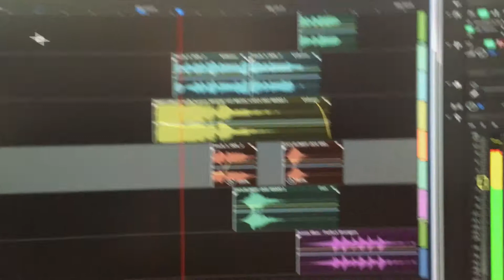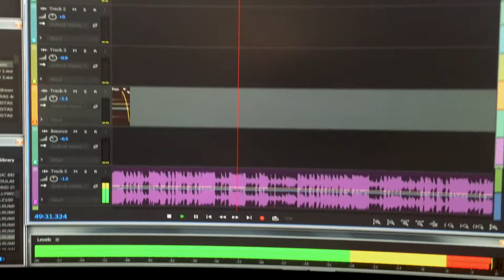TÁ CHEGANDO EM 2021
Um novo projeto que estarei lançando em Portugal. O processo de criação de uma nova rádio é maravilhoso.